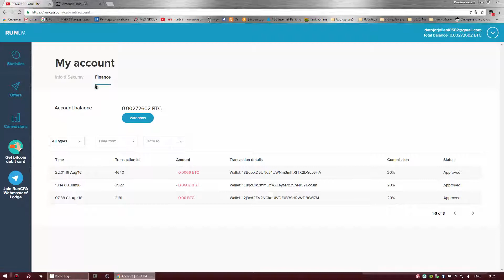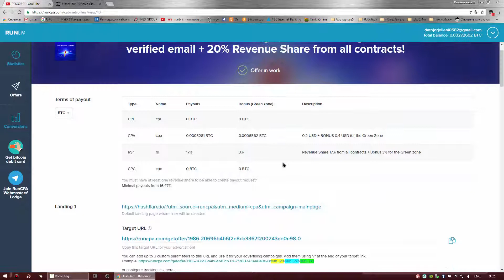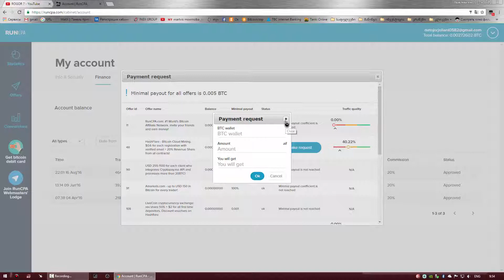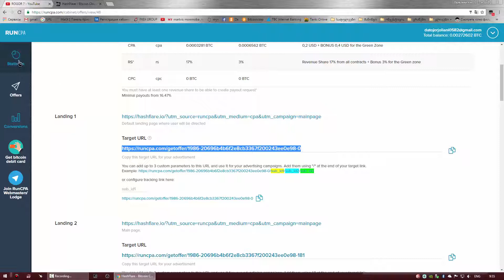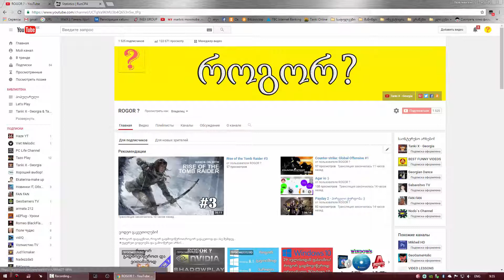როგორ ვიშოვოთ ფული ინტერნეტში ( შემოწმებულია! )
★პლეილისტები:
★ ასევე შემოგვიერთდით
★ მადლობა ყველას რომ ხართ ჩვენთან ერთად და გვიყურებთ!